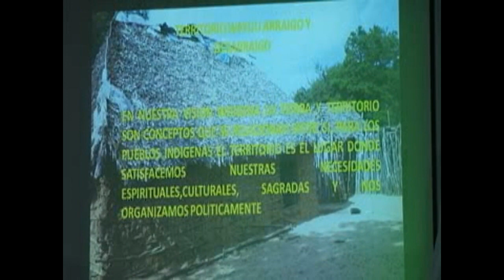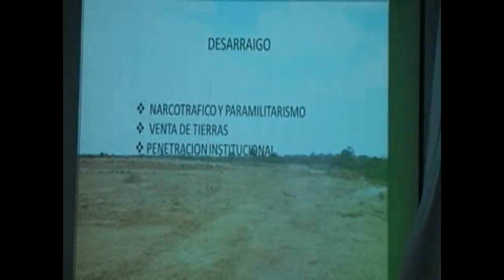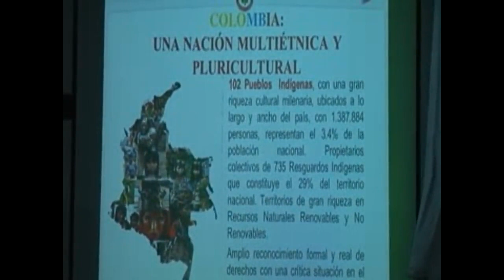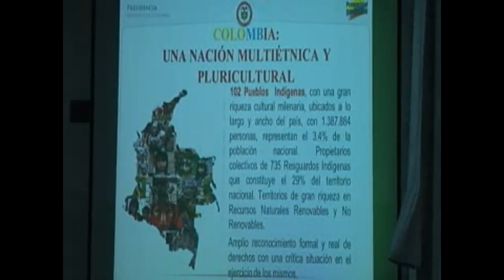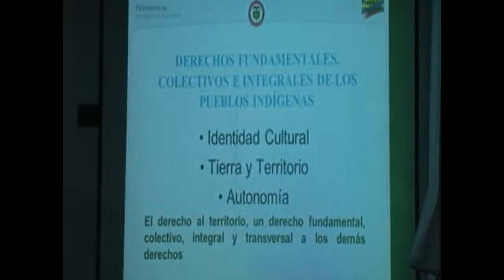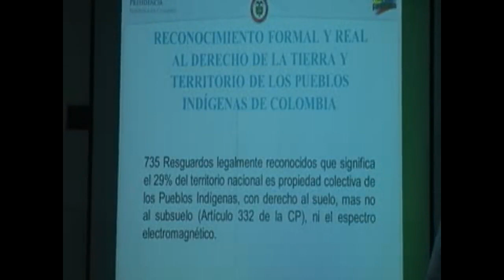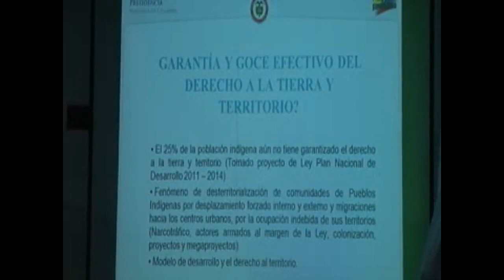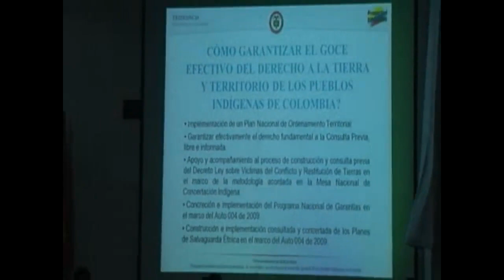Plenaria 4: Derecho a la tierra y al territorio de los pueblos indígenas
Derecho a la tierra y al territorio de los pueblos indígenas.

SEMINARIO REGIONAL DERECHO A LA TIERRA Y LA RESTITUCIÓN EN LA REGIÓN CARIBE, Abril 6 y 7 de 2011.

Este video fue editado de la transmisión en directo (Video streaming) hecha por el Canal de LiveStream de ACNUR.